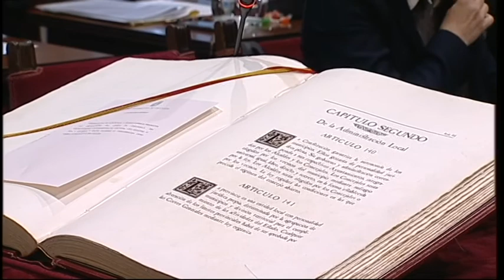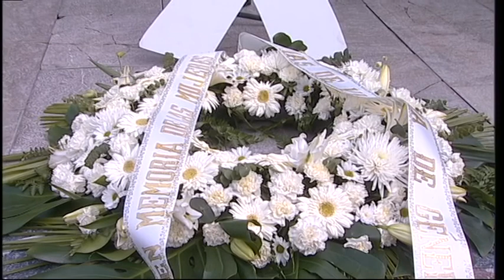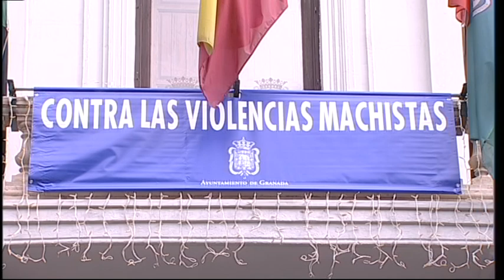PLENO ORDINARIO 1ªPARTE 251116